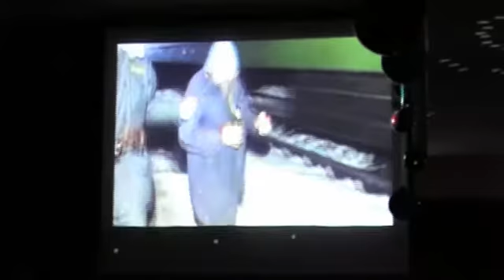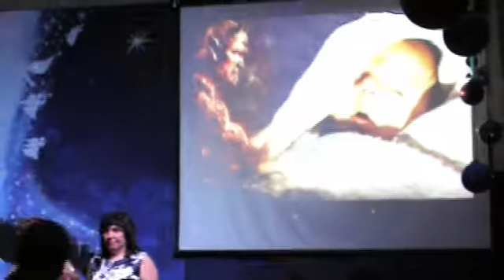Рождесто Христово! Церковь Преображение 2 часть